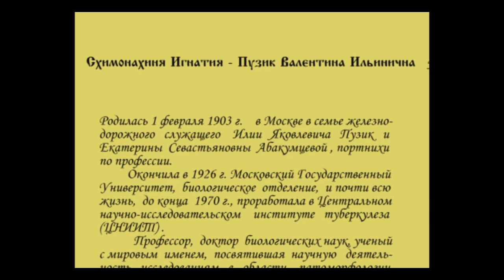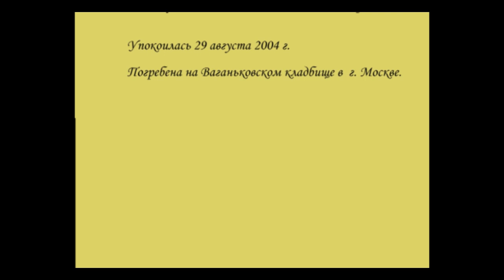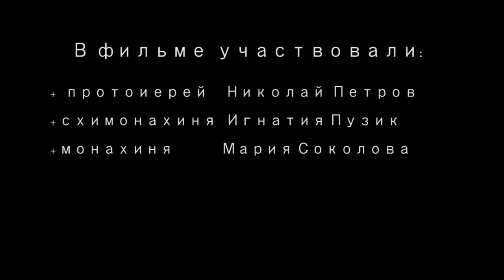ТАЙНАЯ СХИМОНАХИНЯ ИГНАТИЯ✨120 ЛЕТ СО ДНЯ РОЖДЕНИЯ. 1 февраля 1903 - 2023 годы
Каждый эпизод жизни матушки Игнатии кажется невероятным, а точнее – чудесным! Прожила 101 год. 76 лет провела в монашестве. Была ведущим советским ученым, доктором медицинских наук, профессором. С 1924 года – член тайной монашеской общины в Москве, под руководством старца, ныне прославленного во святых, схиархимандрита Игнатия (Лебедева). Написала нескольких православных книг и церковных служб. В том числе: «Старчество на Руси», «Монашество последних времен», службы Валаамской иконе Богородицы, святителю Игнатию (Брянчанинову), старцу – исихасту Зосиме (Верховскому).
В последние годы жизни матушка Игнатия несла старческое служение, будучи духовной преемницей старцев Высоко-Петровского монастыря. К ней на беседу стремились многие – от маститых священнослужителей до малых детей.
Господь сподобил меня познакомиться с матушкой Игнатией у нее дома в Москве по адресу улица Беговая, дом 11, квартира 124. Встреча состоялась летом 1999 года, когда я приехал ненадолго в Россию.
И вот матушка встречает… Она небольшого роста. Внимательные, добрые, мудрые глаза увеличены сильными линзами крупных очков. Матушка одета не в монашеское, но строго, в платке. Говорила и двигалась она так же как и смотрела – внимательно, степенно, я бы сказал – умиротворенно.
Господь уберег матушку Игнатию от арестов и тюрем, но безусловно она была бескровной мученицей. Об этом говорил весь ее облик: в ней светилась какая-то огромная сила веры и воли, а еще… не высказанная великая скорбь, преображенная и осветленная молитвой, непрестанным внутренним предстоянием перед Христом.
Никогда не забыть мне прощальных напутственных слов матушки Игнатии. Уходя, буквально стоя у двери, я попросил матушку благословить меня. Она перекрестила мое сердце нешироким и быстрым крестным знамением. Не всю грудь, а только сердце. И сказала: «А Господь что-то откроет вашему сердцу…»
Матушка Игнатия упокоилась 29 августа 2004 года. После кончины возникли неожиданные искушения. Трижды с могилы матушки, на Ваганьковском кладбище, выкапывали крест! Этот факт красноречиво свидетельствует о ненависти духов злобы к этой невесте Христовой, а значит и о том, что схимонахиня Игнатия – угодила Богу. Помолимся о ней, а она о нас.
Будем благодарны, если вы поможете распространить эти материалы о матушке Игнатии.

Монах Салафиил (Филипьев), Афон, 2023 г.
АВТОР ФИЛЬМА - духовное чадо матушки
Игнатии, Анатолий Серёгин.

В ФИЛЬМЕ УЧАСТВОВАЛИ:
+ протоиерей Николай Петров
+ схимонахиня Игнатия (Пузик)
+ монахиня Мария (Соколова)
монах Салафиил (Филипьев)
р.Б. Екатерина Васильева